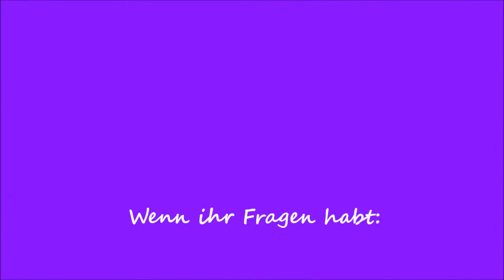Sweeties on Tour 1